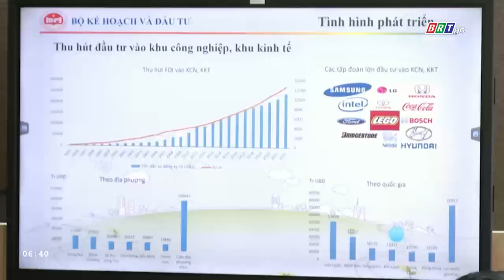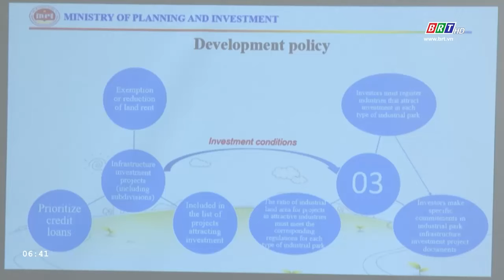Tỉnh BR-VT tiếp tục đẩy mạnh thu hút đầu tư từ Nhật Bản | BRTgo